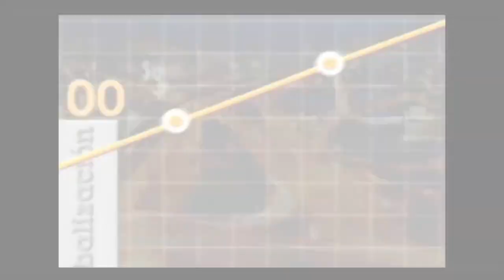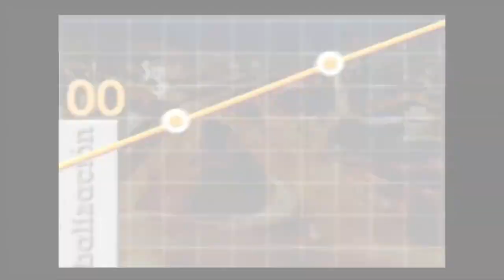Qué es Innpulsa y cómo funciona - [Negocios en Tm] ®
Daniel Quintero, director de Innpulsa, explica sobre el funcionamiento de esa entidad, en diálogo con nuestro director Juan Carlos Yepes (Twitter: @Juancarlosy).

El experto también hace un análisis de la importancia de fortalecer el emprendimiento.